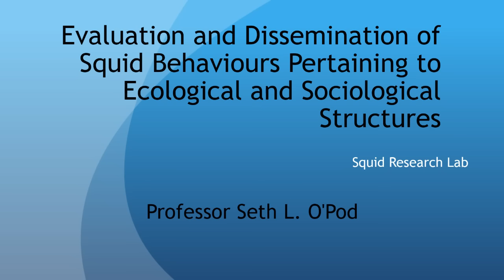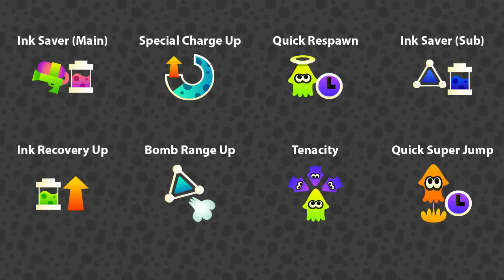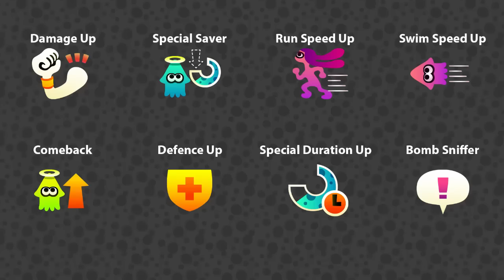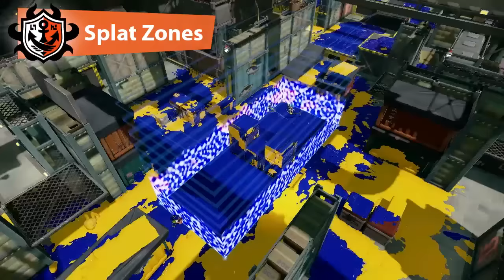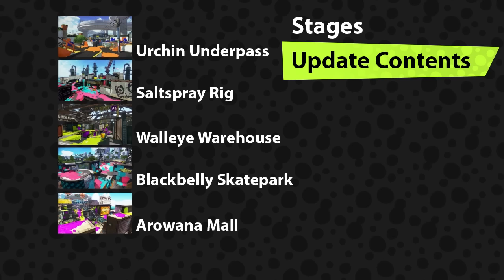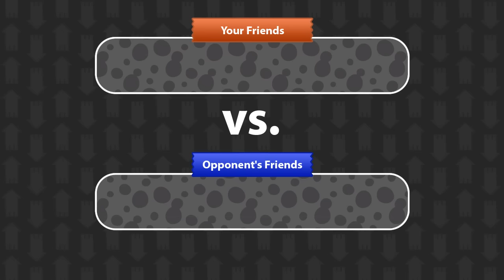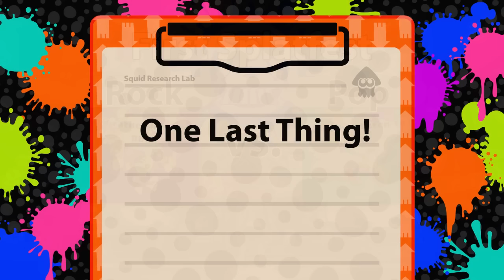Nintendo Direct Presentation - 07.05.2015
Welcome to the Squid Research Lab Report! Watch this special presentation all about Splatoon for the latest news about weapons, stages and future updates, as well as details about how you can try the game before launch!